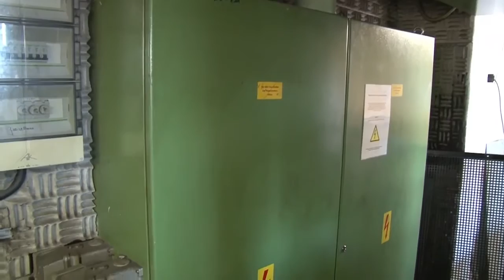Lauffer 200 Ton Presse